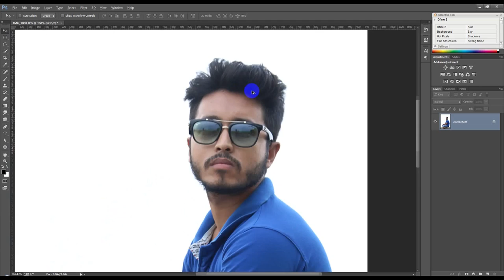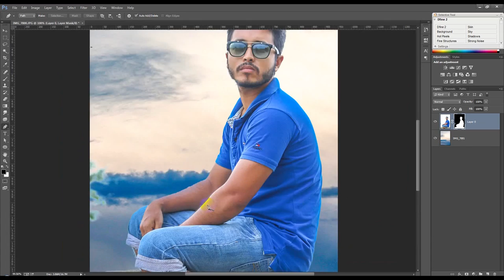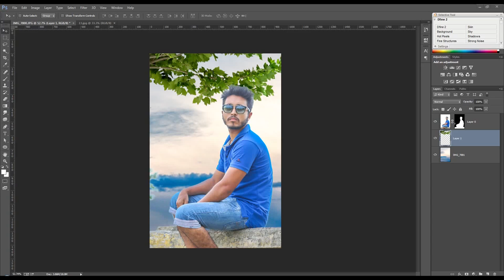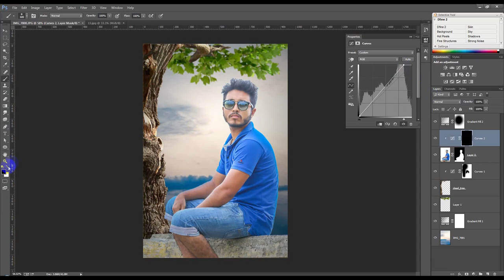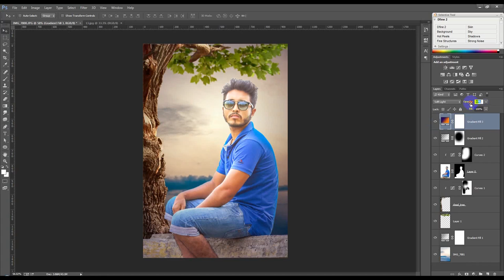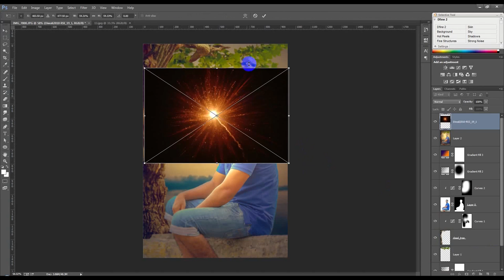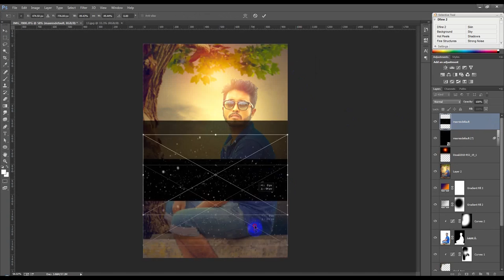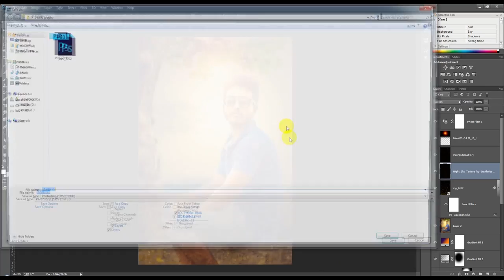Photoshop Tutorial | Photo Manipulation Change Background & Blending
Welcome to another Photo Manipulation tutorial in Photoshop. In this video I will show you how to Change Background & Blending.